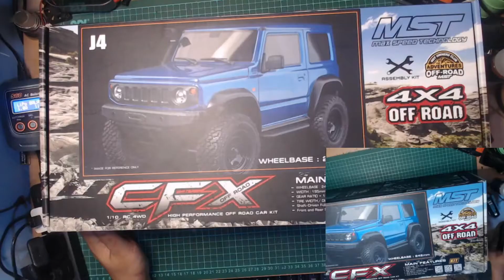jimny j4 MST 3d print part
mst jimny j4 improvement 3d print part